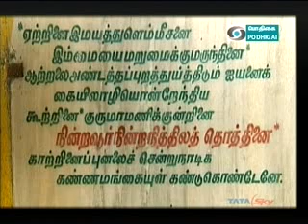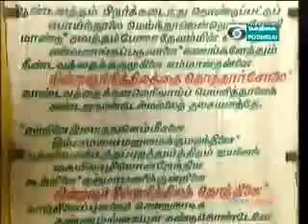16 JULY 2012 EPISODE 77;SRI RAMANIN ARULAMUDHAM;SRI VELUKKUDI KRISHNAN SWAMIN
DOWNLOAD LINK for 16 Juy 2012

Down load link for 13 July 2012